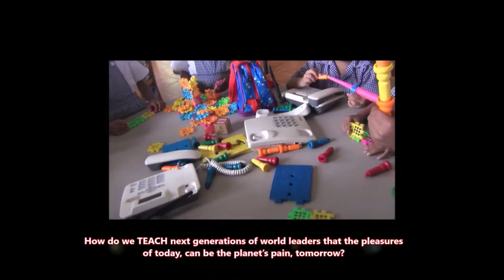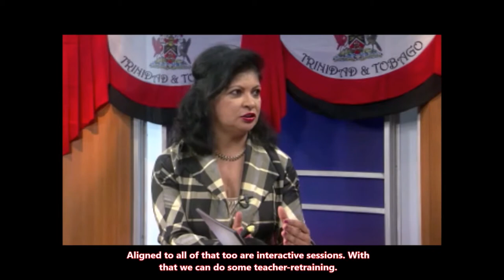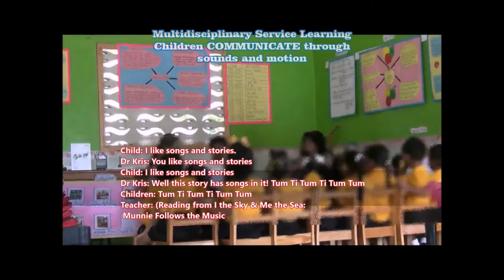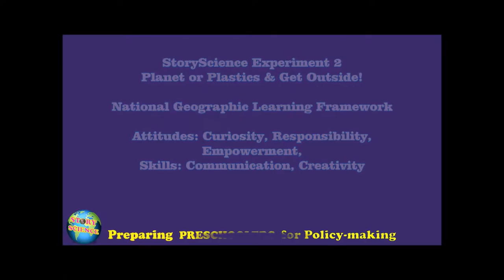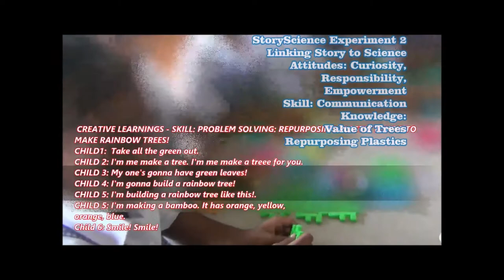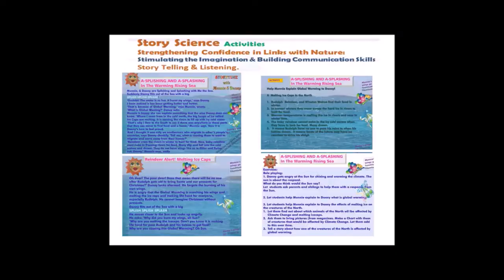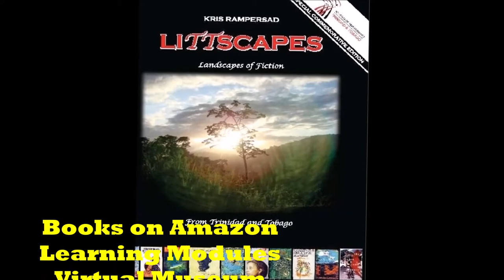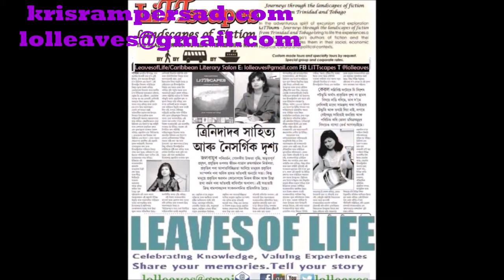STORY SCIENCE Prepping Preschoolers for Policy-Making Dr Kris National Geographic Educator Capstone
Let's save our breaths as we help the planet breathe. Quarantine and Social Distancing-Safe Activities for all ages - families, communities, villages in the global village. LOLWOWStayAtHome LOLWOWLessonsFromThePlanetPandemic LOLWOWStory Science, My National Geographic Educator Capstone (extended version) presents experiments in teaching science through story telling and the arts to preschools. Details on the Leaves of My Life Wonders of My World GloCaL Knowledge Pot (Global Local Caribbean a portal for Edutainment: Explore Entertain Excite Educate Empower Engage E Learning for the Post Pandemic Plant for all ages. The first activity involving families and communitites to assess disaster readiness and document their experiences, Our Families, Our Elders, Our Districts guides users through facing this crisis st home. Morr on website academy offerings Share hashtag LOLWOWPostPandemicPlanetFEDs # Enjoyable Educational Activities to bridge perspectives and approaches of the arts and sciences formal and informal education, The World Thru Novel Lenses. Visit the GloCal Academy - the Global Local Caribbean Knowledge Pot for innovative courses, lessons, books and learning materials. Creativity applied to Sustainable Capacity Development for Communities and Institutions for all ages for Lifelong Learning and Global Citizenship. Share hashtag